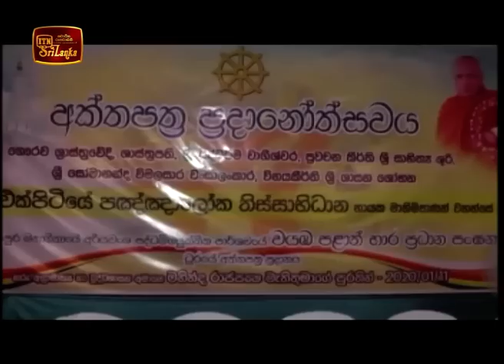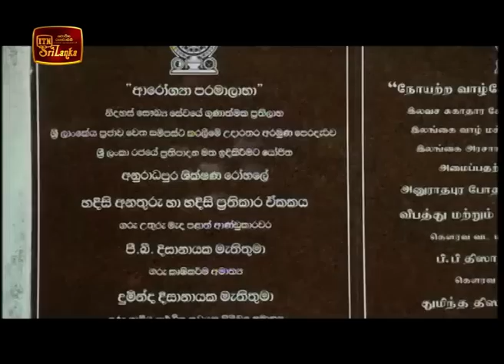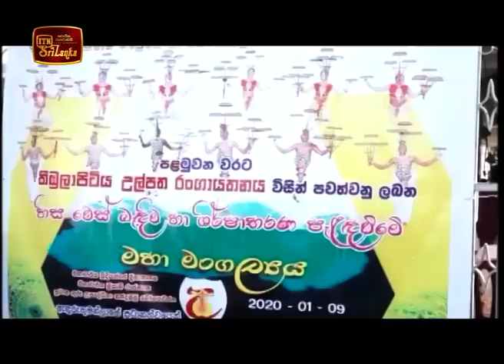ITN News 2020-01-13 | 12.00